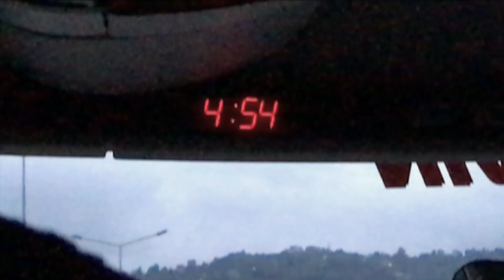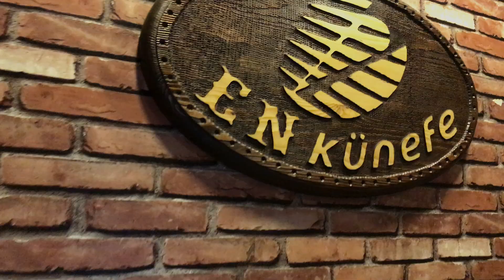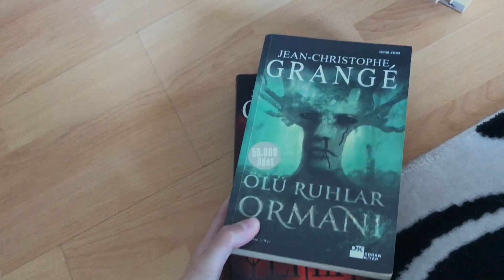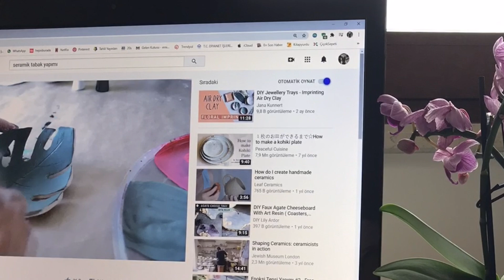vlog 32 - rize, dünyanın en güzel gün batımı, seramik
*sık sorulan sorular:
uludağ üniversitesi, moleküler biyoloji ve genetik mezunuyum.
videoları iphone 7 ile çekiyorum, final cut pro x ile düzenliyorum.
22 yaşındayım.